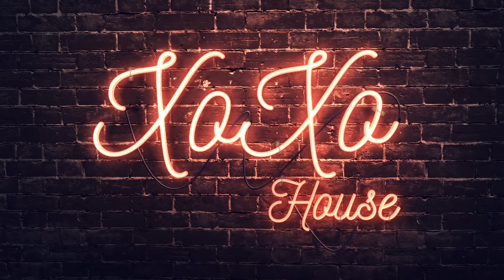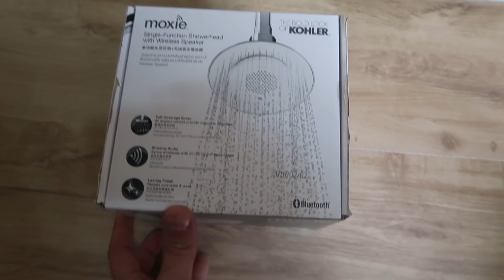O BANHEIRO VIROU O PIOR PESADELO DA OBRA ATÉ AGORA - TEMP03EP52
Quem diria que um banheirinho tão pequeno pudesse dar tanto trabalho não é mesmo?
Mas o importante é não desistir e seguir em frente firme e forte porque os resultados estão valendo muito a pena.

Produtos apresentados:
Porcelanatos: